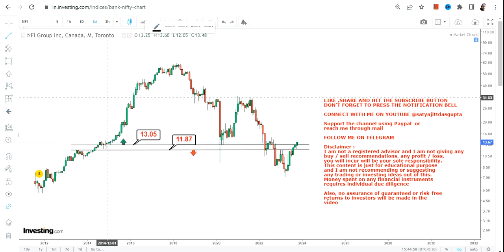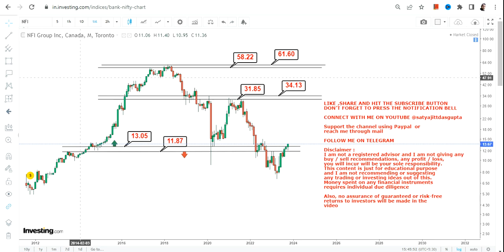BIG POTENTIAL : $NFI STOCK ANALYSIS | NFI GROUP STOCK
This YouTube video description will guide you through nfi stock analysis with the help of nfi stock price and nfi stock chart. Furthermore it explains you the nfi stock forecast and how to do nfi stock prediction

NFI STOCK ANALYSIS | NFI GROUP INC BIG POTENTIAL

BEST BOOKS LINKS TO BECOME PRO INVESTOR/TRADER :
FOR EQUITIES: